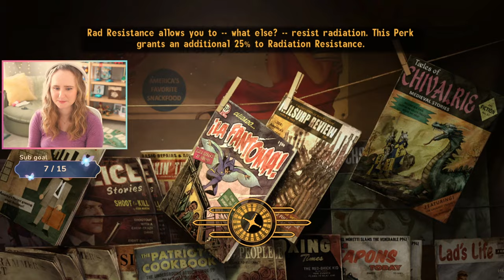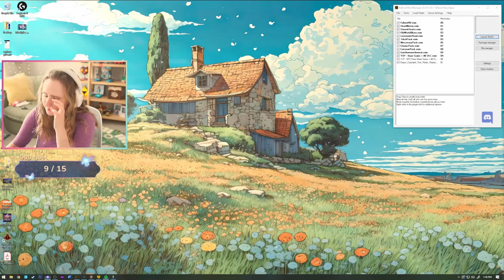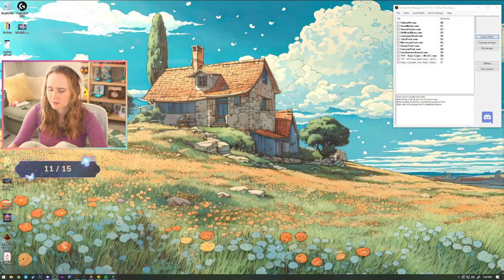Finally Arriving at the Strip! - Fallout: New Vegas [First Playthrough] | Part 8